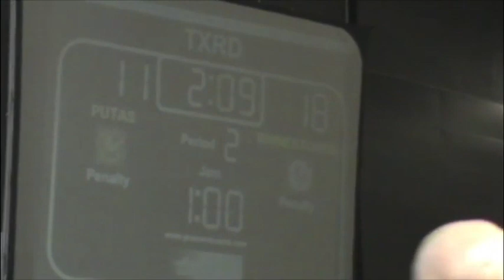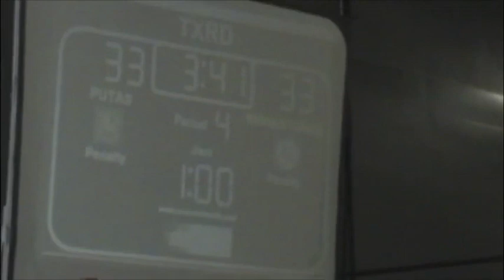TXRD: Rhinestone Cowgirls vs Putas del Fuego 4/13/2008 (Turn 1 Camera)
The 2008 matchup between Las Putas del Fuego and the Rhinestone Cowgirls. This video is only from one camera vantage point, on turn 1 facing the pack box and jammer line.